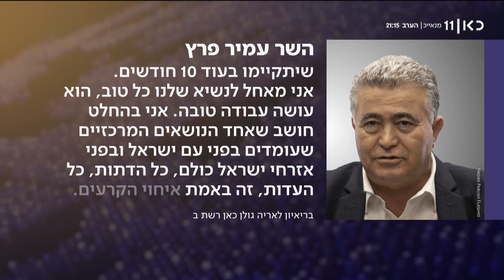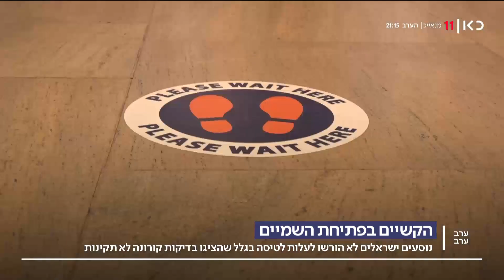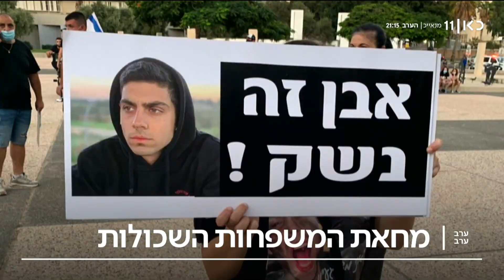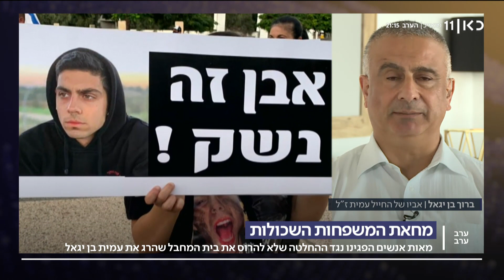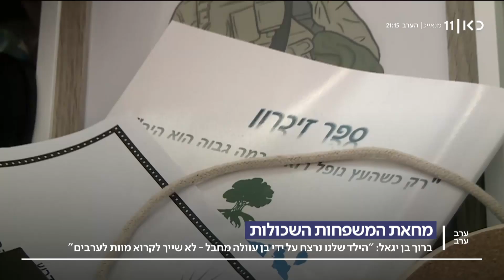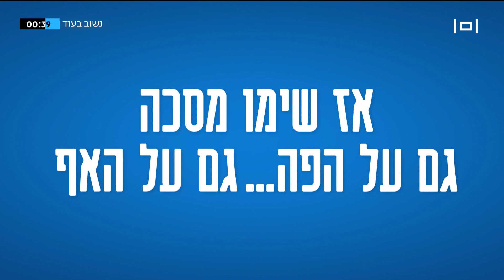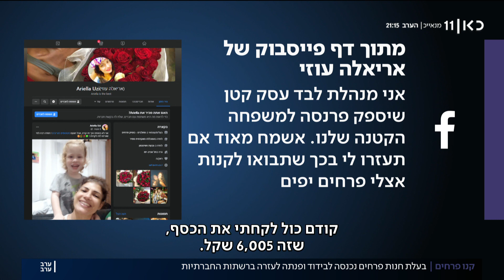ערב ערב | 17.08.20: המתיחות בדרום - משלחת מצרית נכנסה לרצועת עזה